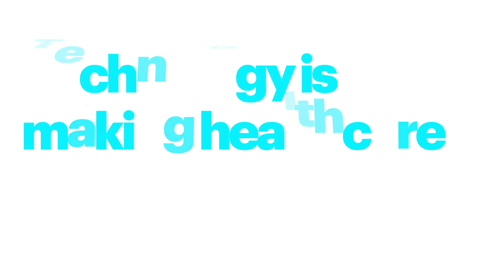Intelligent Enterprise Unleashed: Accenture Digital Health Tech Vision 2018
The 2018 Technology Vision really builds on the last five years, where we look at the implications of what technology can do to businesses, recognizing that both the business and the technology are evolving.